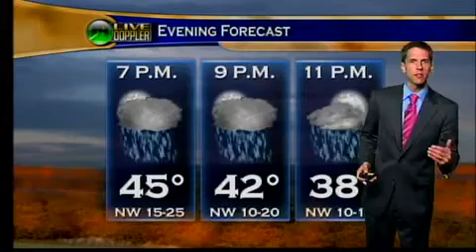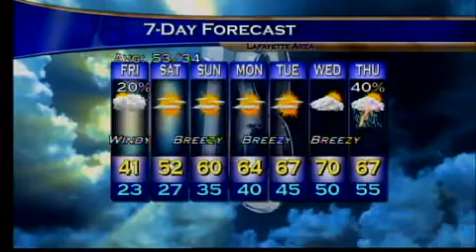Evening Web Weather